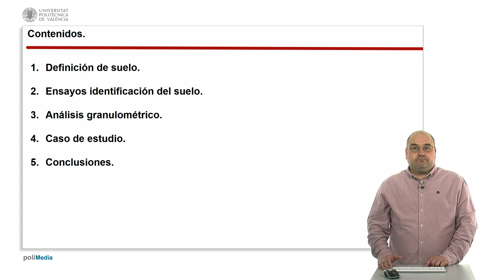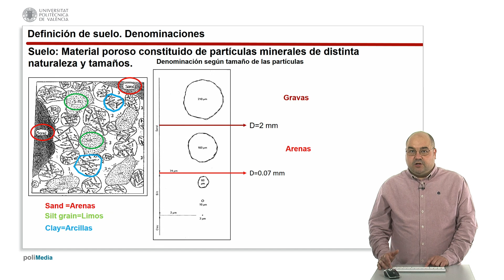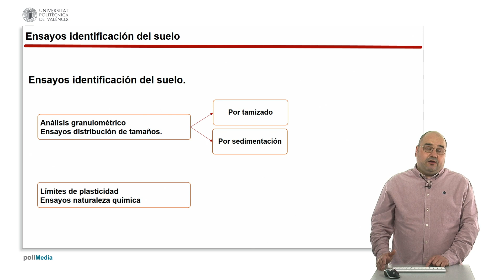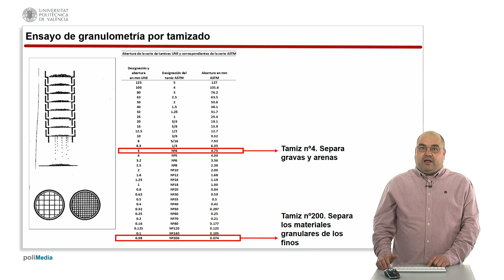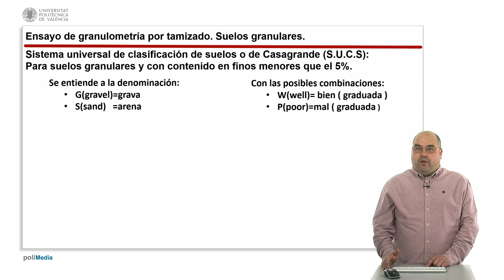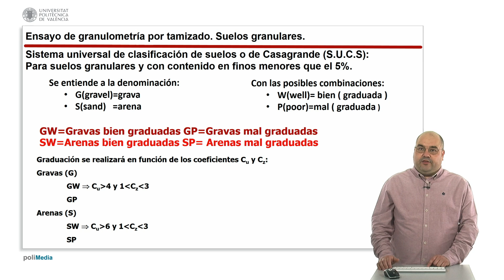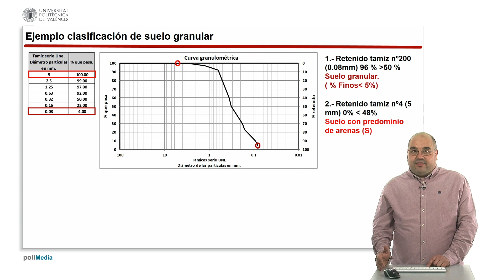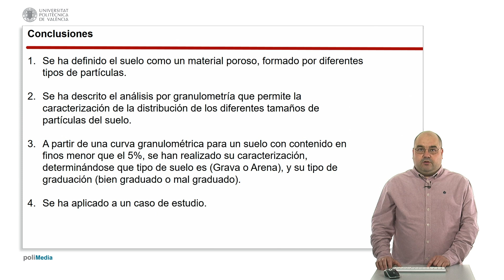Clasificación de suelos granulares| UPV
Título: Clasificación de suelos granulares

Descripción: En el contenido del objeto de aprendizaje, se describen los fundamentos para la clasificación de suelos según la clasificación unificada de Casagrande, aplicándolo a suelos granulares. Sánchez Romero, FJ. (2019). Clasificación de suelos granulares.

Descripción automática: En este video, el profesor de la Universidad Politécnica de Valencia introduce la clasificación de suelos granulares según la Clasificación Unificada de Suelos o de Casagrande. Explica que el suelo es un material poroso formado por partículas minerales de distintos tamaños, los cuales determinan sus propiedades físicas y mecánicas. Se detallan las categorías de partículas: gravas, arenas, limos y arcillas, y cómo su presencia y proporciones influyen en la cohesión y plasticidad del suelo.

Se describen los ensayos de laboratorio para determinar la proporción de estos componentes como el análisis granulométrico, de vital importancia para clasificar los suelos como granulares o finos, y los ensayos de Atterberg para las propiedades químicas. Específicamente, se centra en el ensayo granulométrico por tamizado, siguiendo la norma UNE 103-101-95, para analizar la distribución del tamaño de partículas y la construcción de curvas granulométricas.

El video finaliza mostrando cómo se utiliza la información del análisis para clasificar los suelos utilizando los coeficientes de uniformidad y curvatura, y los criterios de Casagrande. Se presenta un caso de estudio para ilustrar la metodología y se proporcionan conclusiones acerca de la importancia del análisis granulométrico en la comprensión y categorización de los suelos granulares.

Autor/a: Sánchez Romero Francisco Javier